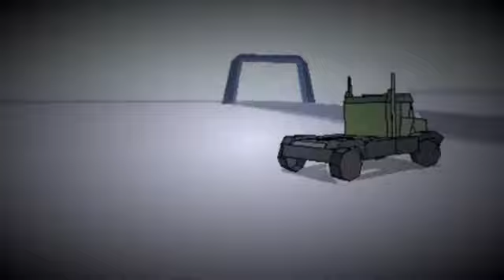Need For Madness - Short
Just another NFM video I decided to make since I  was like extremely bored. It's really short and it's kinda like a trailer, so, good stuff only :D